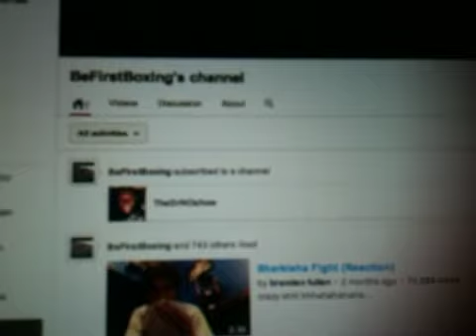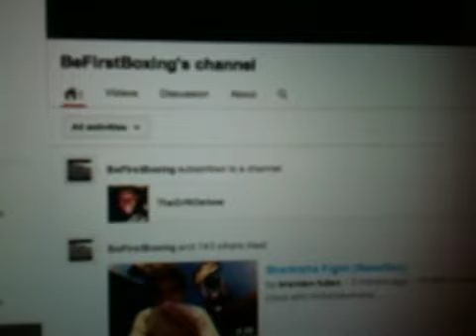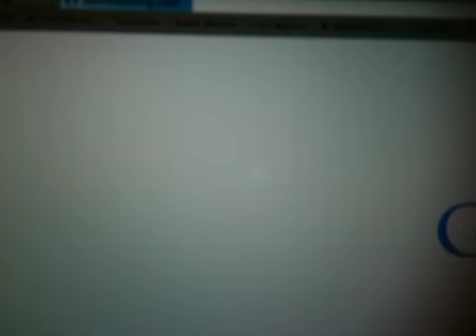Catalina Supporting Bullying Indirectly